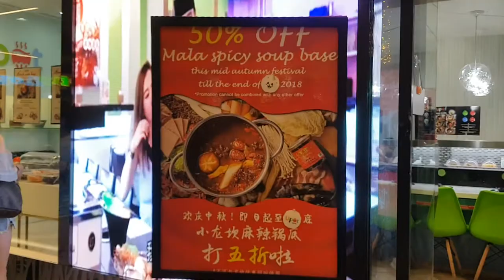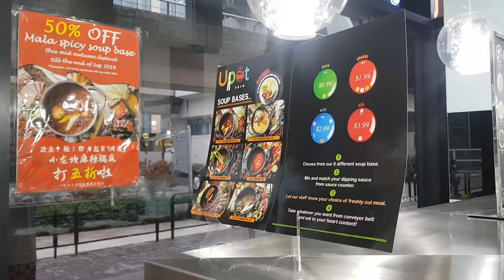New Conveyor Belt Hot Pot Upot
Cold weather, some hot pot please!